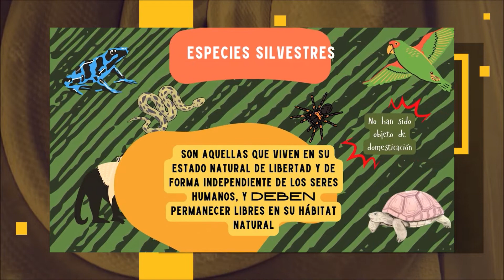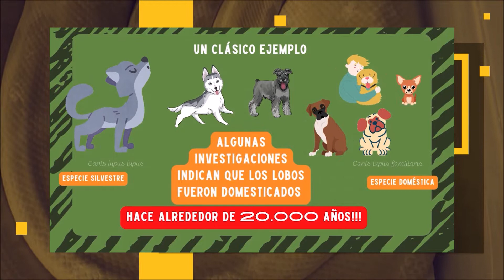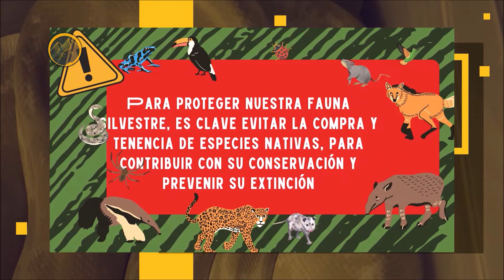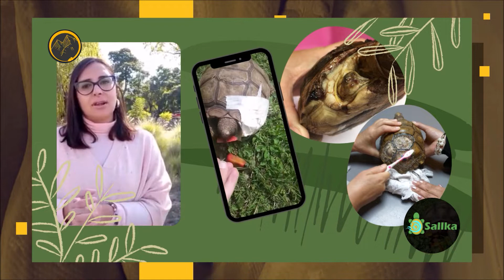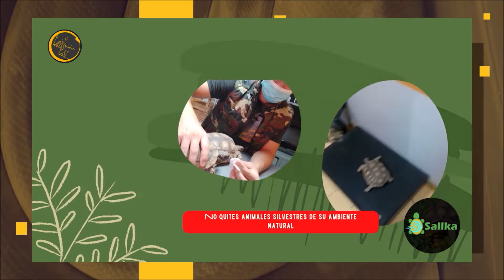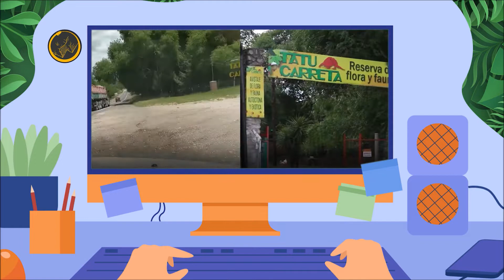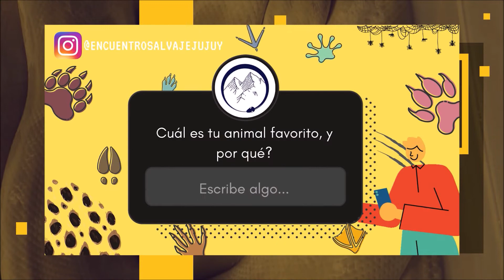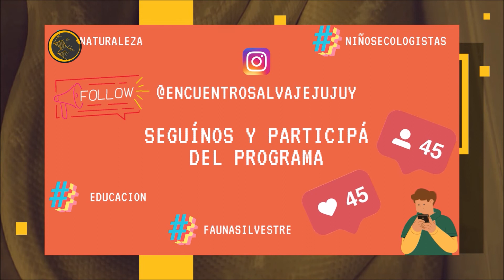Episodio N°22 "Mascotismo"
"TU CASA NO ES MI HOGAR"

Hola amigos, en esta emisión te traemos un programa muy especial de la mano de nuestros amigos del CENTRO PROBIO, ellos brindan a los niños de nuestra provincia las herramientas necesarias para generar concientización sobre temas muy importantes y relacionados a la conservación, Mascotismo, no te lo pierdas!

Producción general:
Fundación Crecer Juntos

Conducción:
Roberto Rivera Aragón (Especialista en Ofidios)
Ana Sofía Alcalde (Doctora en Ciencias Biológicas)
Brian Cruz (Estudiante de Lic. en Cs Biológicas)